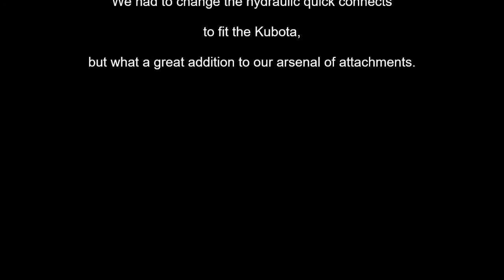Clearing Trails with the Titan Attachments Post and Tree Puller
Clearing trails on the Smokey Mountain Homestead using our new Titan Attachments Post and Tree Puller. Hunter is on the Kubota L3901 with the skid steer tree puller.